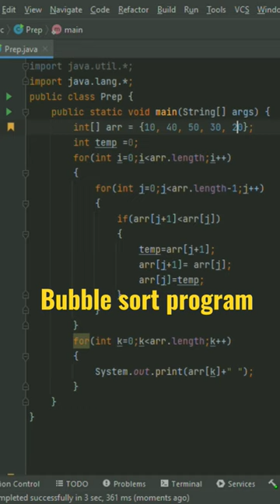Bubble sort program in java